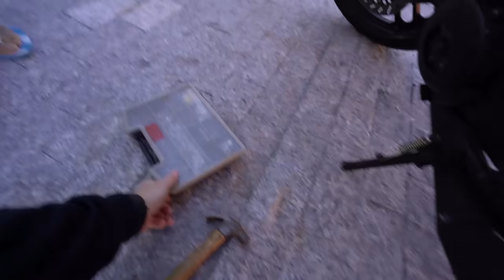COMPREI 2 RD350 - FALEI PARA O MEU PAI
♦ A HISTÓRIA DA MINHA RD 350

♦A HISTÓRIA DO TAPIOCA ( GOLF MK3 GTI VR6 TURBO 4X4)